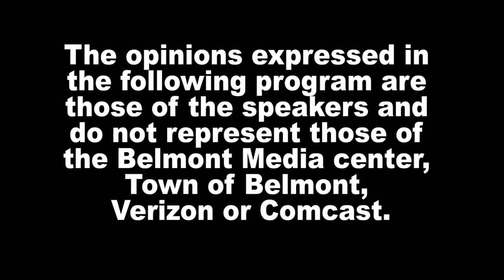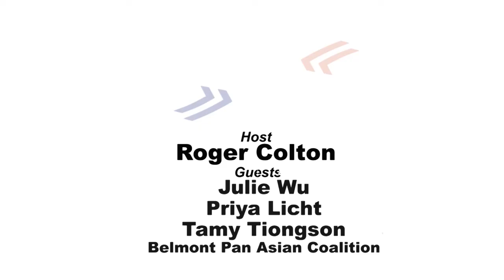News Now - 3/29/21, Belmont Pan Asian Coalition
Julie Wu, Priya Licht and Tamy Tiongson are part of the new Belmont Pan Asian Coalition. They explain to Roger Colton why it's important to represent the Asian minority in Belmont, and beyond.